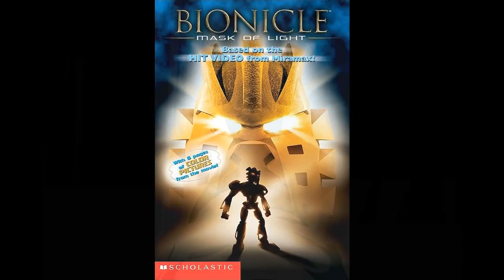BIONICLE: Mask of Light - Chapter 11 (Deep Freeze)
Want to provide narration or create artwork for the project?